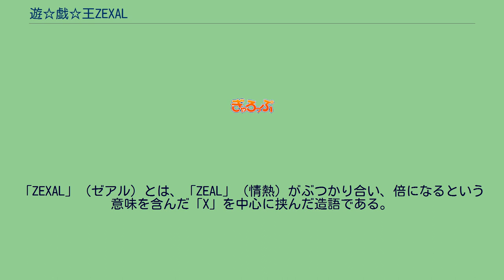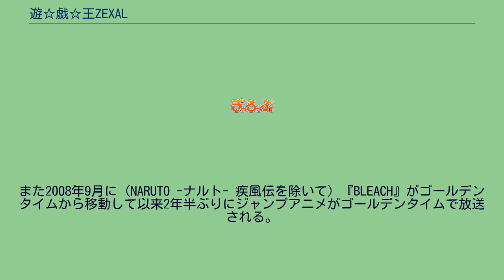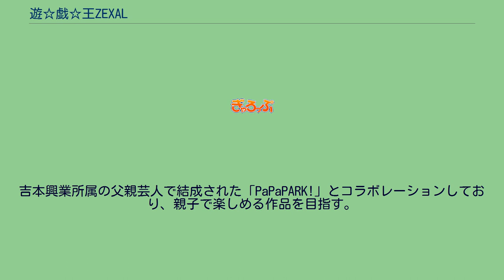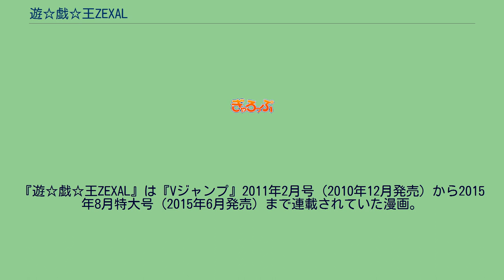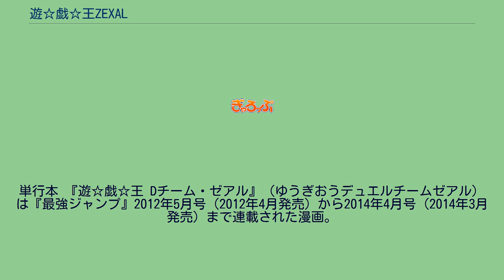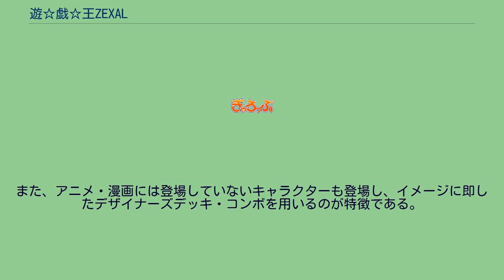遊☆戯☆王ZEXAL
2011年4月11日から2014年3月23日までテレビ東京系列（TXN）にて放送された。
2011年4月11日から2012年9月24日までは、『遊☆戯☆王ZEXAL』のタイトルで放送。
2012年10月7日から2014年3月23日までは『遊☆戯☆王ZEXAL II』（ゆうぎおうゼアル セカンド）へタイトルを変えて放送された。
2011年2月20日に横浜のワーナー・マイカル・シネマズみなとみらいで制作が発表され、『10thアニバーサリー 劇場版 遊☆戯☆王 〜超融合!時空を越えた絆〜』のアンコール上映で特典映像として第1話のダイジェスト映像が公開された。
2012年10月より、日曜夕方17時30分に放送枠が移動し、タイトルが『遊☆戯☆王ZEXAL II』（ゆうぎおうゼアル セカンド）に変更され第2期シリーズに移行した。